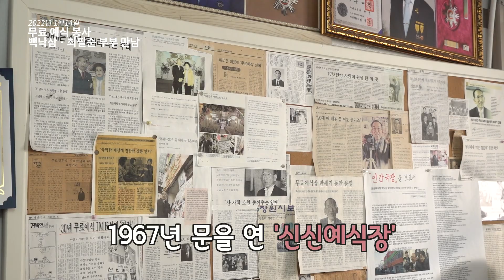1월 14일 윤석열 대통령후보 1만 4천 쌍 무료 결혼식 올려준 백낙삼·최필순 부부와의 만남